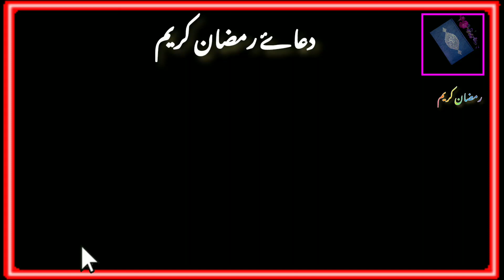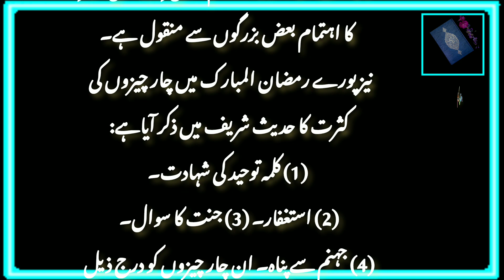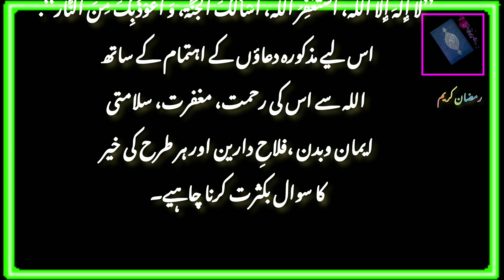Ramzan Main Ramzan Se Pehle Ki Duain 🙏| Ramzan 2023 😍! Iftar Ki Dua 🙏